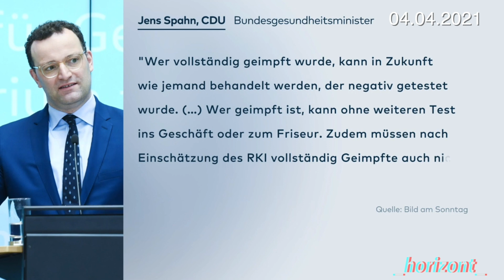Die Lügen des Jens Spahn: Sonderrechte für Geimpfte - 28.12.2020 vs 04.04.2021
Meine anderen Kanäle:

Twitter: gesperrt [Ich warte seit dem 20.03. auf eine Antwort von Twitter]